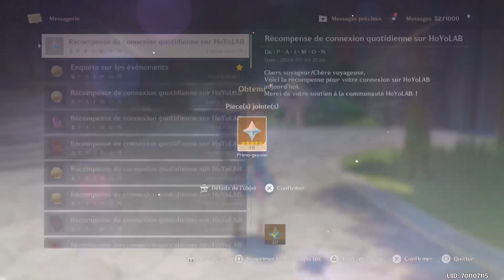Genshin Impact 4.7 | 17 | Un éternel rêve entrelacé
03/07/2024